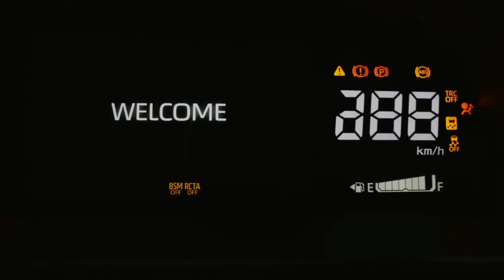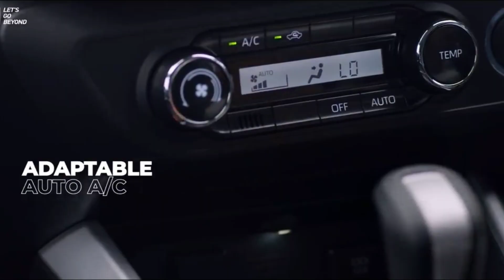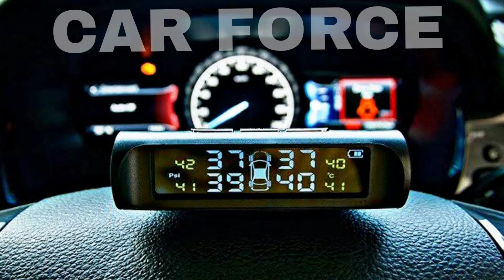Toyota New Compact SUV Toyota Raize Launch in India - Latest Updates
Upcoming Toyota compact Suv in India
Toyota Compact suv raize
Toyota Raize launched in India